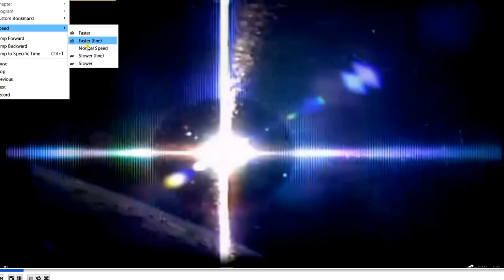ISS Sun moving Left Vapor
Over the years there has been many pictures coming from the ISS that frankly are hard to explain.  As an Observer one of my favorite things to watch are the Sunrises and Sunsets as it is with many people and always the Sun travels in a very predictable direction that is until today.

In all my years of recording and watching I have never seen this camera used and have never seen the Sun retrograde to the left and where is that vapor trail coming from?